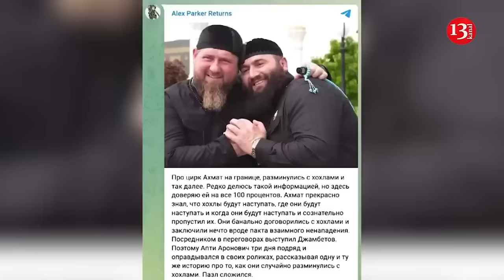"Russia is tottering on its own soil": Ukrainian offensive brings ruins to Kursk region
All that was left of the Russian border post were ruins, stray dogs and abandoned customs declarations. The Russians fled hastily under pressure from advancing Ukrainian troops.

As The New York Times reports, Ukrainian armored vehicles have breached the border unhindered, covering the flow of infantry. The largest foreign invasion of Russia since World War II continues.

At the checkpoint, a Ukrainian soldier standing on the side of the road waved to the forces passing by. But a few days ago, the Russian chief of staff said the attack had been repelled. The border is littered with the debris of a lost battle: the remains of Russians, bullet casings and discarded body armor.

The move onto Russian soil was a significant moment for Ukraine in its war with Russia. During the first month of the war, Ukraine did strike back with a helicopter assault across the border and regularly bombed Russian oil refineries and airfields with drones. Two smaller previous incursions into Russia by groups of Russian exiles backed by the Ukrainian army ended in rapid retreat.

But until last week, Ukrainian troops had not invaded Russia. The Ukrainian Armed Forces easily cut through the thinly defended border, advancing dozens of kilometers into Russia and changing the history of the war after a dismal year. Two dozen settlements have been captured.

"I'm happy to ride a tank into Russia, and it's better than them riding tanks into our country," said one Ukrainian soldier.

Not all the equipment survived. Journalists saw flatbed trucks hauling damaged MaxxPros into Ukraine. On either side, several houses had been destroyed by Russian air strikes, indicating brutal air attacks. Where the road ran across high, open plains, plumes of smoke rose from all directions.

"There are many risks for Ukraine. The offensive is intended to force Russia to divert troops from the fierce fighting in eastern Donbas, which has not happened so far, and to gain leverage in peace talks, although none are planned. The question remains whether Ukraine can hold Russian soil long enough to achieve these strategic goals," the publication writes